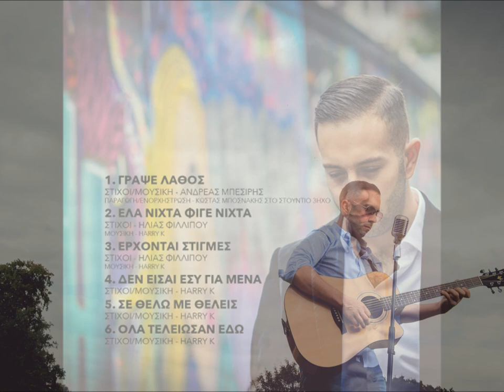Mixalis Theodosiou - Μιχáλης Θεοδοσíου - ΓΡΑΨΕ ΛΑΘΟΣ - GRAPSE LATHOS OFFICIAL RELEASE 2015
Μιχáλης Θεοδοσíου - ΓΡΑΨΕ ΛΑΘΟΣ - Mixalis Theodosiou - GRAPSE LATHOS
Στίχοι/μουσική - Ανδρέας Μπεσίρης - Andreas Mpesiris
Παραγωγή/ενορχήστρωση - Κώστας Μποσνάκης στο στούντιο 3ηχο - Kostas Bosnakis